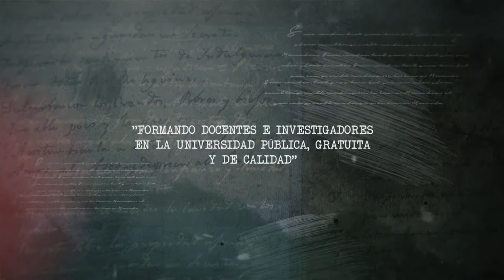40 Años Departamento Historia - Estudiantes